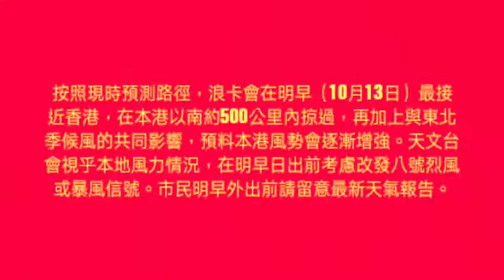[開拓400訂閱新篇章成就禮物影片EP53，即日拍即日出。]颱風浪卡吹襲香港，風力正逐漸增強＋接下來的影片預告。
Created by Mobi Recorder
Mobi Recorder
選舉連結 screen，製作需時，請耐心等候。所有版本的2020年第一屆今天下一部影片類型選舉/勞鐵一決雌雄測試片段/宣傳特輯/出片時間表已經上載至我的YouTube Channel，未觀看視頻的觀眾們可到我的頻道上觀看，觀眾們連其他舊有的精彩視頻也想觀看，亦無任歡迎。Thank you so much for your scricribe，and share。我還差很少就到4?0個訂閱者，要到4?1位，我先會拍片慶祝的。Thank you so much for your scricribe，and share。C/S/K YouTube聯營頻道LINK:(頻道已被下方第一個Youtuber更名為Samuel Suen同你講巴士，我即將為聯營頻道載譽回歸，敬請期待。
screen